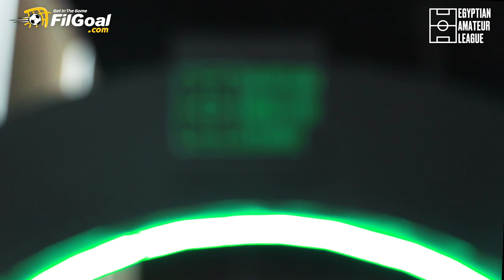ملخص لأهم أحداث اليوم في نصف نهائي الدوري المصري للهواة